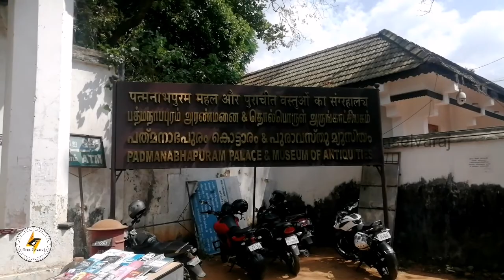Padmanapapuram palace l Thackaley palace l nagercoil tourism l south india tour l travel vlog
My another youtube channel for Drawing and Mathematics